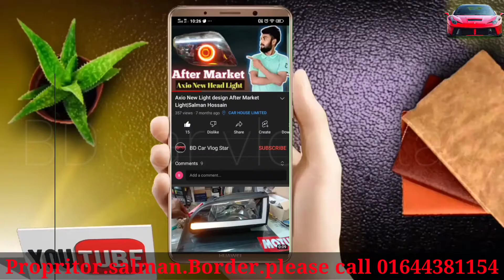Toyota🔥X Corolla 2005 aftermarket new LED backlight টয়োটা এক্স করোলা আফটার মার্কেট এলইডি ব্যাকলাইট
BD CAR VLOG STAR

ALL KINDS OF CAR DECORATION ACCESSORIES, ANY CAR & BIKE HEAD /BACK LIGHT MODIFIED, CAR BODY KIT/BUMPER KIT, ANY BRAND CAR ANDROID PLAYER, UNIVERSAL DVD PLAYER, MP5 PLAYER,SINGLE DVD PLAYER AND   CAR SOUND SYSTEM, ANY BRAND CAR MOBIL,MOBIL FILTER, AIR FILTER, A/C FILTER & ANY CAR ACCESSORIES SELL & SERVICE AVAILABLE HEAR.

(HOME DELIVERY & HOME SERVICE AVAILABLE POSSIBLE).

    Car a/c servicing & repair

Address :13 NEW ESKATON ROAD MOGHBAZAR DHAKA.

MORE DETAILS INBOX OR CALL PLZ